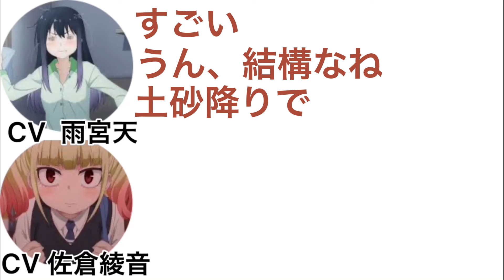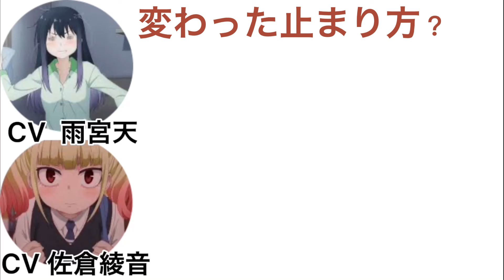天ちゃん大遅刻→仲間を売る